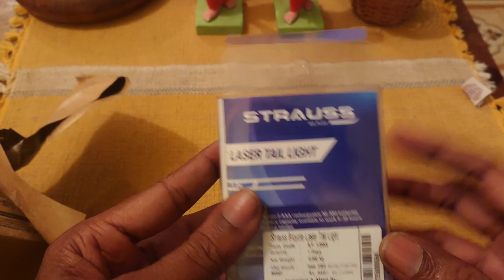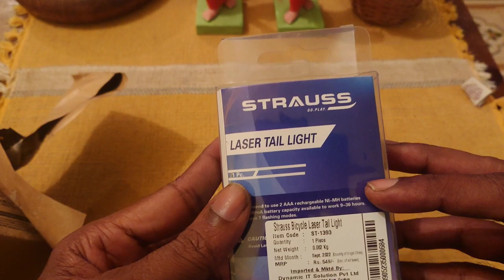🚲Bicycle Back Tail flash light led with laser launcher🚲 - Only ₹175 worth or not??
STRAUSS Bicycle Flash Tail Light with Laser
The laser bike light is the perfect accessory for keen cyclists or anyone with safety concerns or worries about the dangers of cycling at night after recent stories of car and bicycle collisions in the news. Whether it is raining or sunshine, summer or winter, visibility can be improved at any time.

This Laser Cum LED bicycle tail light utilizes a XPG LED source which gives 260 degree visibility and featured with 7 different lighting modes.
Super bright 5 LED Lamp 2 Laser has 260 degree wider visibility and 2 laser creates a starry sky around your bike, helping to protect and keep you safe. Kids will simply love it.
This fully waterproof bike light is protected by the high density special designed waterproof plastic lamp body. This light comes with silicon mounting bracket to securely fix the light.
Having 7 LED modes like Always bright, flash, slow flash, left to right, right to left and left to right slow flash, flash, flash back and forth Light, Flashing modes changing by pushing the LED button, satisfied your needs in different situation.
Battery are not Included.

Strauss
Back Tail Light
Led
Bicycle
Laser launcher